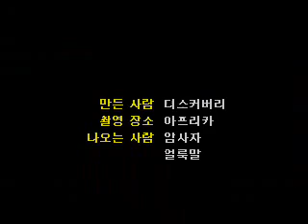Zebra Drowning a Lion